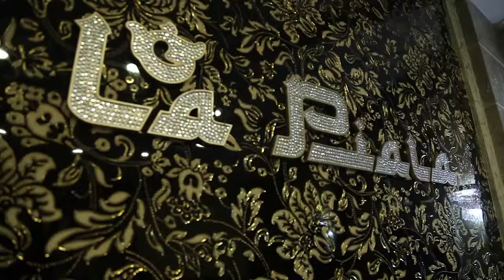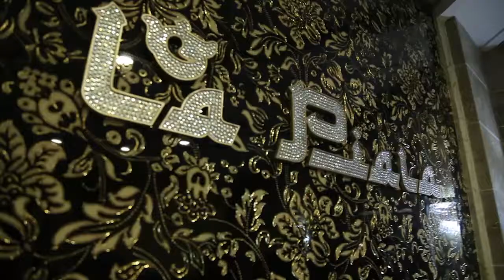Ла Пиала видео курултай